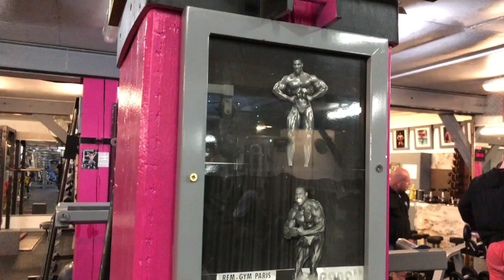Ca brule !! epaules trapezes en PLS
Salut a tous encore une petite vidéo  motivation toujours au REM GYM Paris avec mon coach pour une séance épaules :)
N'hésite pas à commenter, liker, partager si t'as kiffé !!! , retrouve moi sur insta, snapteuch, Facebook.

Diplomé d'un BPJEPS je fais également des programmes de musculation (entrainement & nutrition) niveau débutant et intermédiaire. MP si interressé =)